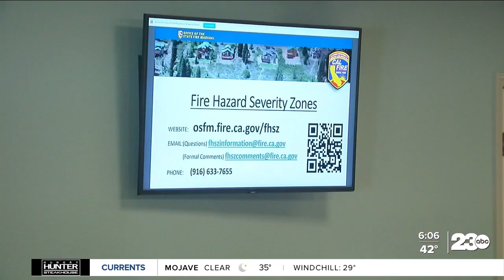Fire Hazard Severity Zone Map updated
The California Department of Forestry and Fire Protection's (CAL FIRE) newest update to its state coverage map is now taking in factors of climate data, topography, and wind.